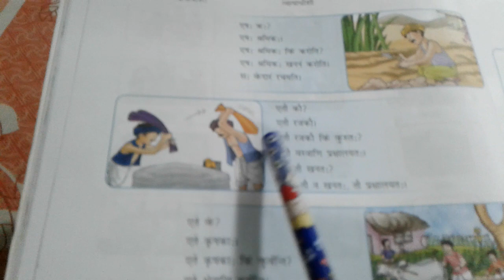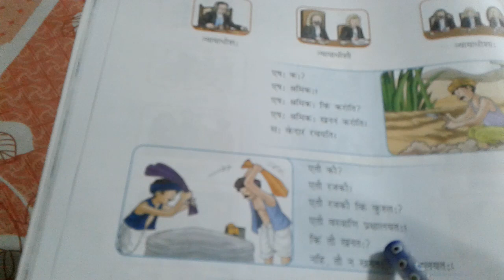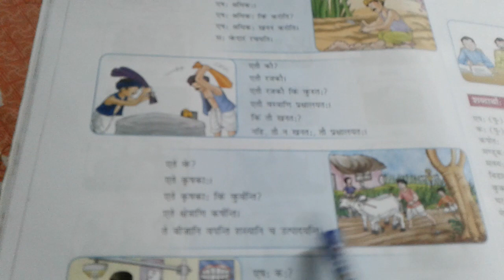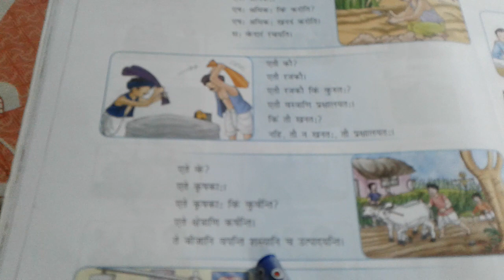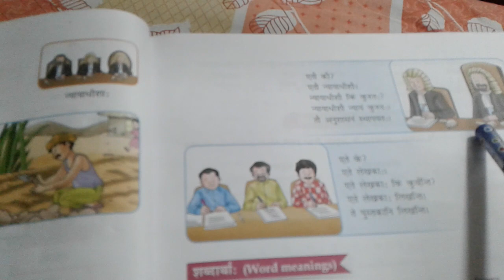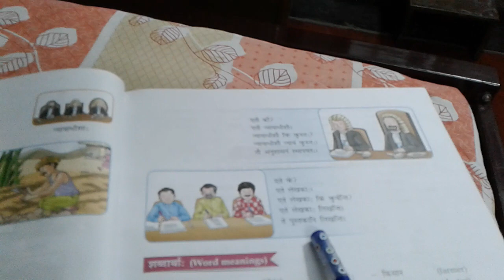Class 5 Sanskrit literature ch 2 (reading chapter ) part 3 Amrita Vidyalayam Kolkata.